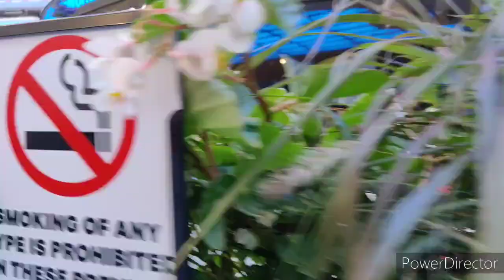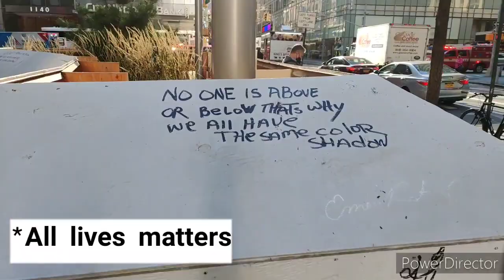Fire in New York City || Indian Vlogger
This vlog is sneak peak to my daily life.
Also there was huge Fire In New York City near my office
and glimpse of how ready made wall is built here.
Roller Coaster Life